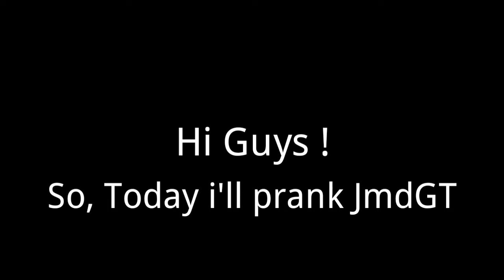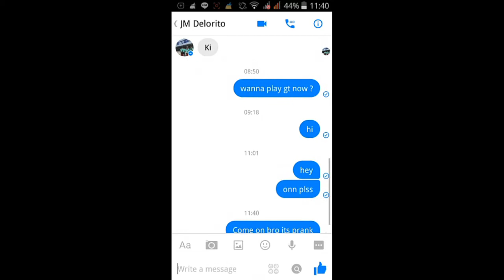Scamming My Friend Prank (Gone Wrong!!!!!)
World.       : VIKOSIXGT